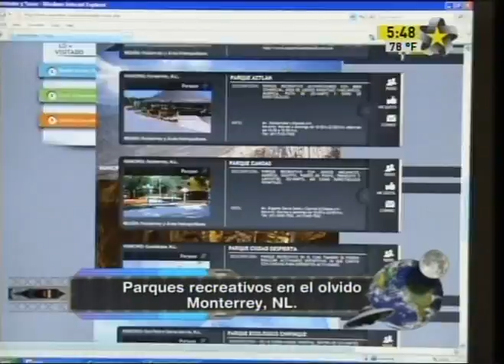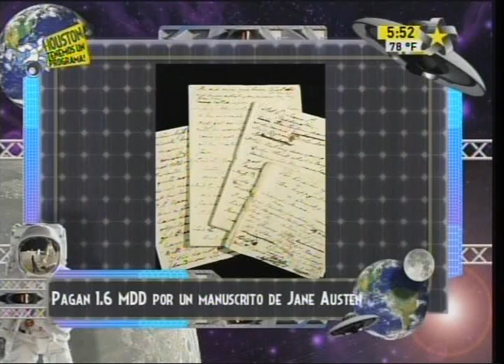julio 16 2011